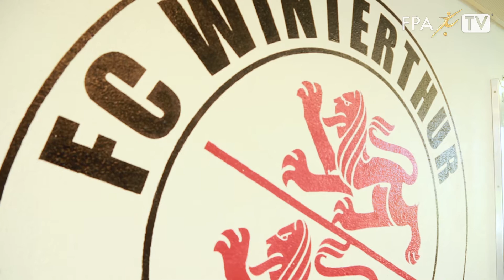FPA TV EXKLUSIV: Silvio Carlos de Oliveira zum FC Winterthur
Der erfahrene brasilianische Stürmer Silvio Carlos de Oliveira ist zurück in seiner "Heimat" Schweiz und bereit für die neue Herausforderung mit dem FC Winterthur. FPA TV war bei der Vertragsunterzeichnung dabei und begleitete den Profi auch bei seinem ersten Besuch auf der Schützenwiese nach mehr als fünf Jahren wie auch beim ersten Mannschaftstraining.
Experienced Brazilian striker Silvio Carlos de Oliveira is back "home" in Switzerland and now donning the shoes of FC Winterthur. FPA TV managed to talk to Silvio and followed him during his first few days at his new club, from the contract signing all the way to the first day in training.
See for yourself what Silvio has to say, with the new 2016/2017 season just about to kick off!